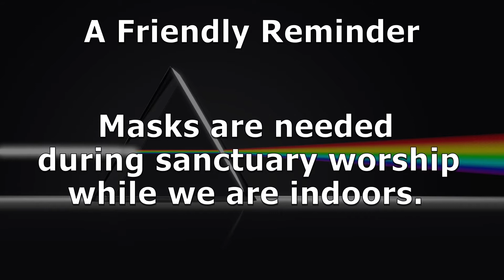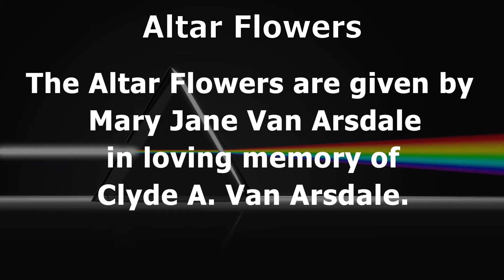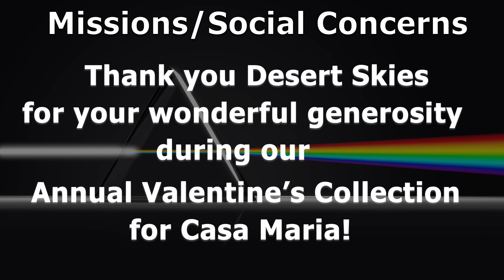Desert Skies Announcement February 27, 2022